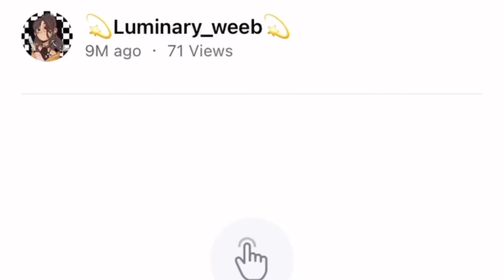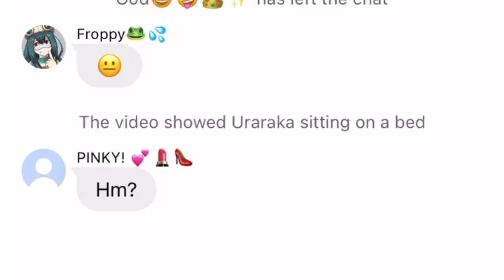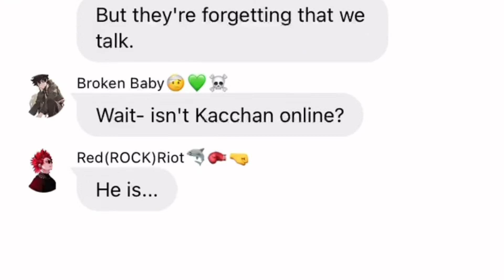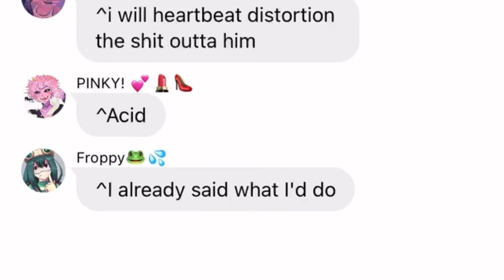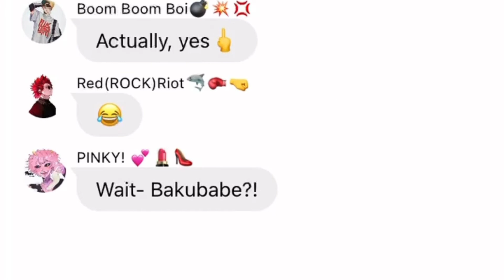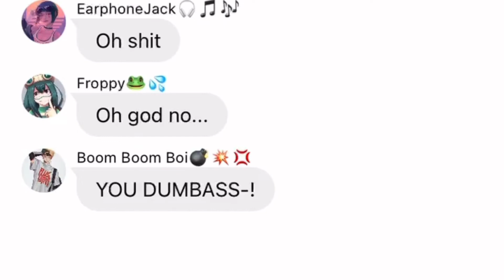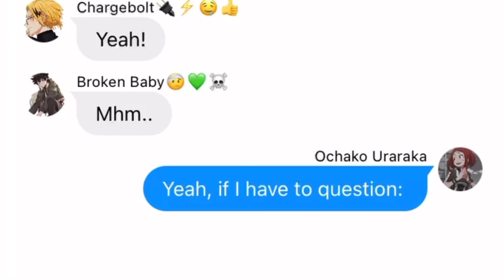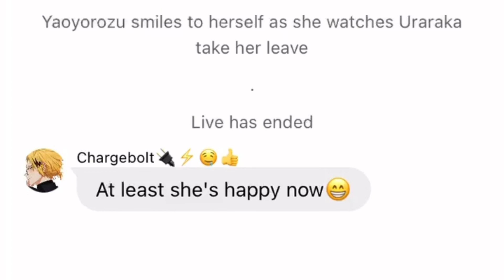Loyal to me|Uraraka & Yaoyorozu|Lyric fic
~Audio~
Loyal To Me-Nina Nesbitt

~Songs~
World's smallest violin-AJR
Fly High LOFI-Haikyuu

~Credits~
My Hero Academia-Kohei Horikoshi

~Socials-
WIT-💫Luminary_Weeb💫